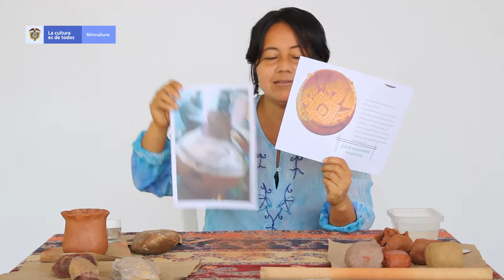Taller de Modelado en Arcilla (Placas, Engobe y Esgrafiado) | Sandra Arciniegas¨| MAMBucaramanga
El Área Educativa del MAMB continúa promoviendo el desarrollo de talleres virtuales en distintas técnicas artísticas para el fomento del aprendizaje en nuestra comunidad. Esta semana nos dedicaremos a orientar nuestros contenidos hacia las artes manuales y a la creatividad de algunas técnicas artesanales.

En esta ocasión la artesana Sandra Arciniegas, nos enseñará técnicas básicas aplicadas en el modelado de arcilla, placas, engobes y esgrafiado; y así realizar una hermosa pieza que podrás decorar a gusto.

Evento apoyado por el Ministerio de Cultura y el Programa Nacional de Concertación Cultural de Colombia.